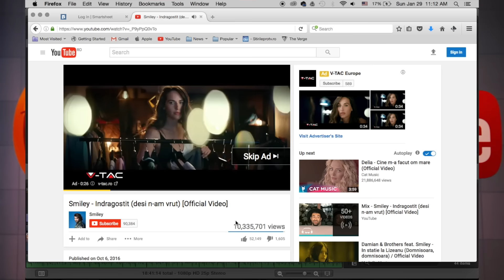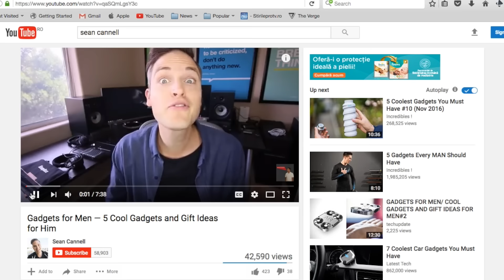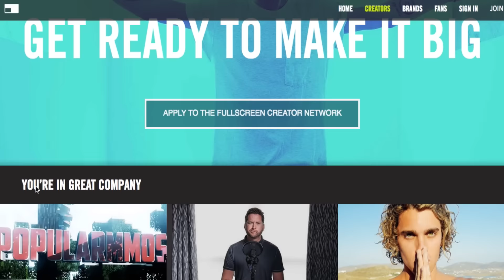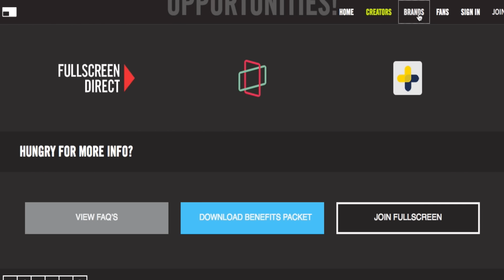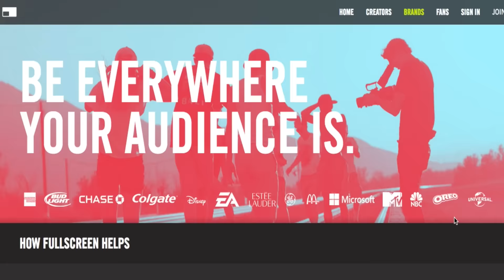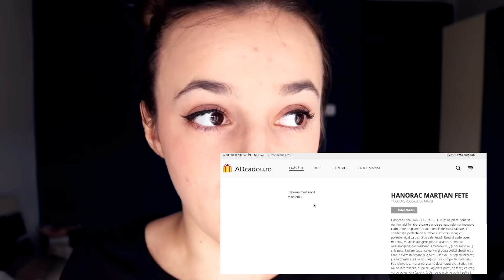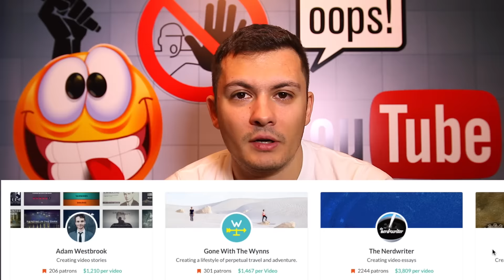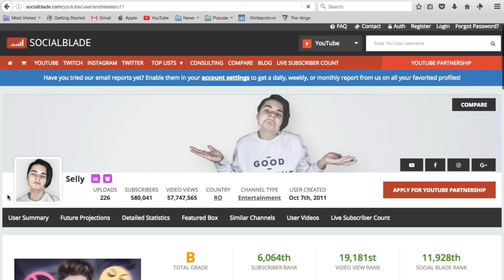Cati bani castigi pe YouTube?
Hai sa discutam despre cati bani se fac din YouTube in Romania. Probabil vrei sa stii cati bani castiga cei mai buni YouTuberi din Romania si ce inseamna asta. Sau cum ajung la sumele astea. Iti explic acum!

Exista mai multe metode pe care trebuie sa le iei in calcul daca vrei sa te apuci de YT: monetizarea prin Adsense - Google, promovarea directa, crowdfunding si multe altele.

Vezi aproximativ cat castiga Selly, MaxInfinite, iRaphaell, Jamila Cuisine si asa mai departe.